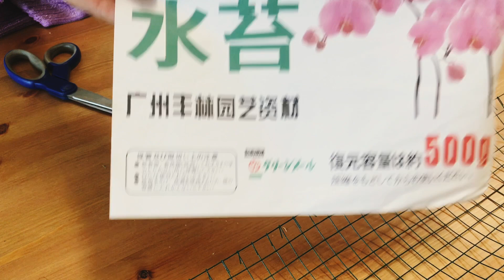DIY Moss Pole - Featuring Monstera Adansonii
Material:
Dried Sphagnum Moss
Garden Border Mesh
Cable Tie
Plastic coated support pole